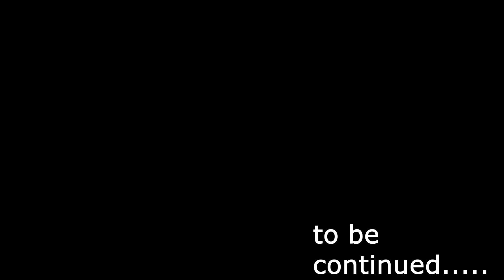Masamune reaches Sinnoh |A new journey begins| Pokemon Brilliant Diamond-part1 without Commentry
i played pokemon Brilliant Dimond